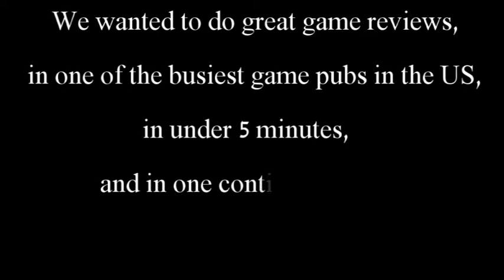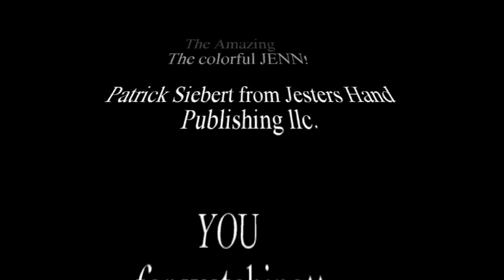Just Got Played Episode 4: Loot and Recruit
Patrick Siebert and Brian Fiore review Loot and Recruit at the Cloak & Blaster in Orlando Florida. Reviewers of Just got played must give the games strongest and weakest points in a light and entertaining way, in under 5 minutes, and did I mention they have to do it in a crowded bar with one take? Patrick: One of the best designed games for flow and continuity of theme I have ever played.

Patrick and Brian review LOOT & Recruit at the Cloak and Blaster in Orlando Florida. Reviewers of Just got played must give the games strongest and weakest points in a light and entertaining way, in under 5 minutes, and did I mention they have to do it in a crowded bar with one take?